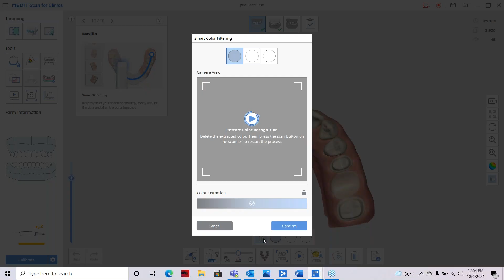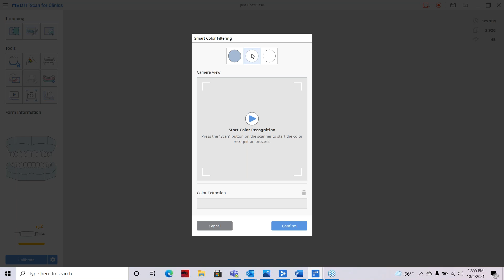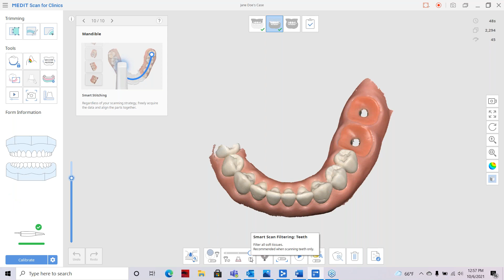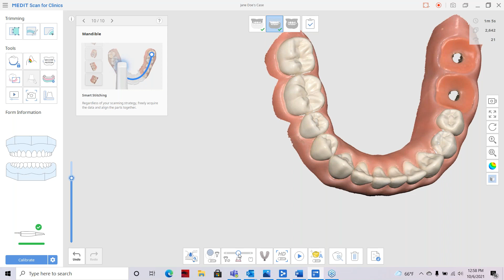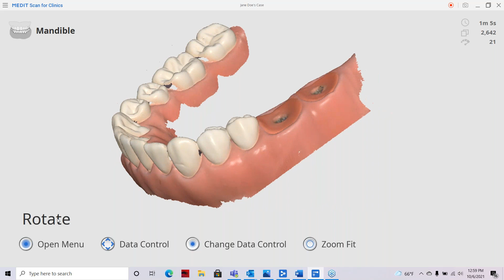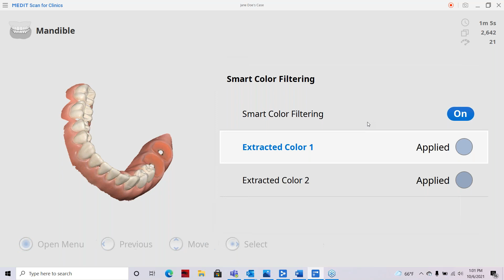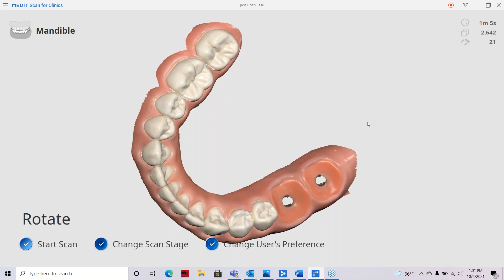Medit Webinar - Smart Scan Filtering & Smart Color Filtering (Pre-recorded)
Learn more about Smart Scan Filtering and Smart Color Filtering in Medit Scan for Clinics.
You will see the registered color filtered from the scan in real-time.
Also, Smart Scan Filtering will remove soft tissue such as lips, cheeks, and tongue and reduce your future editing time.